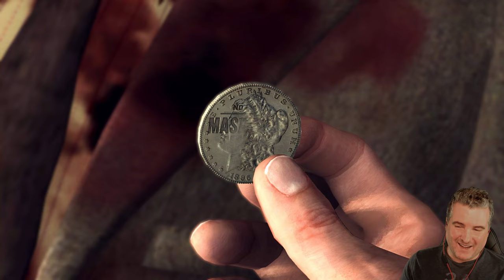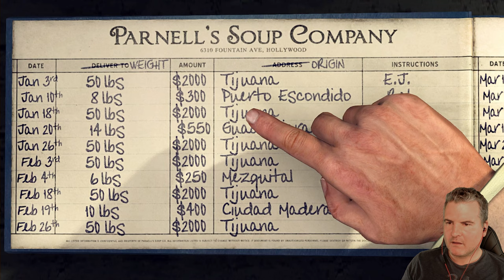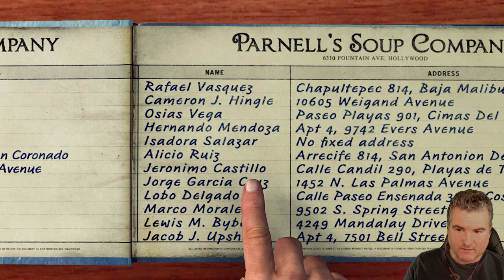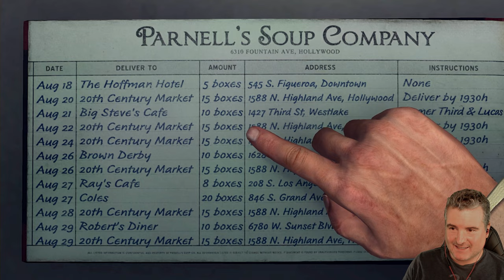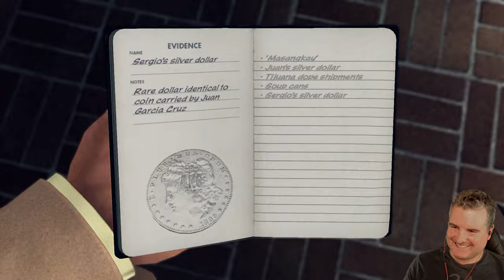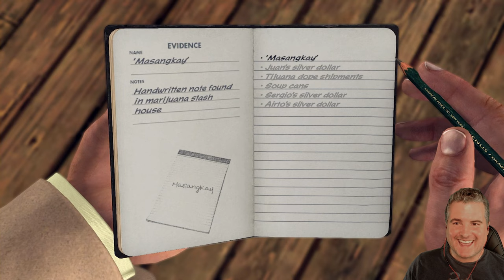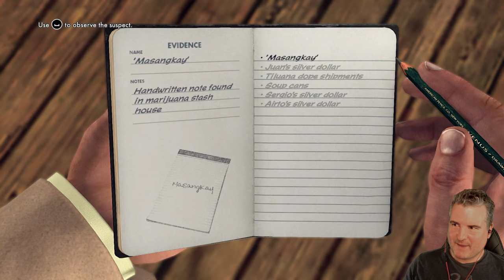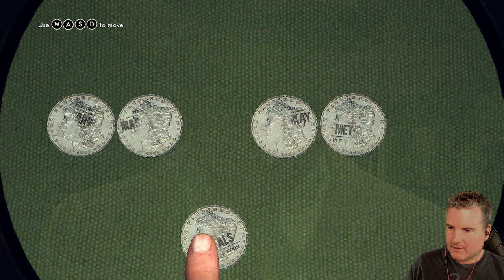REEFER MADNESS | LA Noire Let's Play Blind playthrough #15 (PC 2021)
LA NOIRE Let's Play |  | REEFER MADNESS | Blind playthrough #15 (PC 2021)
This is a blind let's play LA Noire playthrough showing my impressions and gameplay reaction. In this LA Noire walkthrough gameplay episode we do Case 2 (DLC) of the Vice desk  "Reefer Madness" where Vice Narcotics receives a tip from one Freddie Calhoun.

Freddie Calhoun, 26 year old Caucasian male, drug addict and sometime police informer, requests a meeting. Roy and the Lieutenant are familiar with the kid - I've never heard of him, but they both seem doubtful his information will be worth the asking price. We'll meet Freddie at Mike Lyman's bar. Even if he knows nothing about marijuana distribution, Roy might enjoy the chance to catch up.

📖 About me
Gaming has always been and always will be my main source of entertainment - I love gaming, and I love sharing my gaming experiences with anyone who wants to watch. I made this channel just to see if I would like doing it, and if its something I would continue. I have had some great support and comments from you guys and I never would have thought it would have such an impact on me and my opinion on creating videos. This is probably the main driving factor for me to create more videos, so thanks you so much guys, I appreciate every one of you and your comments.
My mission, with the help of you guys, is to make a success of this channel, with a great community.
Small bio of me - My names Dan and I am from the UK. I am a dad of two young children (3 and 5), and a lovely understanding wife who allows me to game. Free time is a lot rarer these days, but I will endeavour to release new videos Mondays, Wednesdays and Fridays. Thanks all and take care ❤